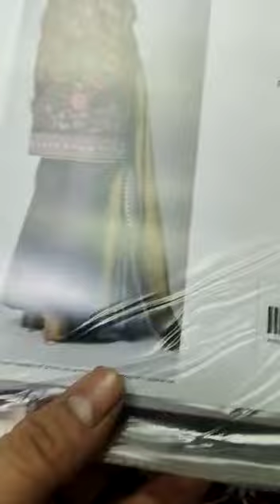khaadi 2023 lawn 3pc fancy collection set lose wholesale resalers avil inbox 03182224952 order no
faheem Malik order no 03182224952
*Khaadi printed Messuri Lawn 3pc Collection new 2023*😍
💯💯 Original stock.
Printed Messuri shirt
Printed Messuri dupatta
Dyed trouser
Beautiful colors design
Retail 4690/-
Set and lose avail
Wholesale price/2350
Stock available
All over delivery avail👆🏻